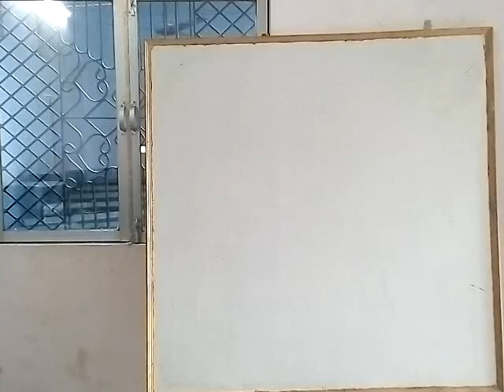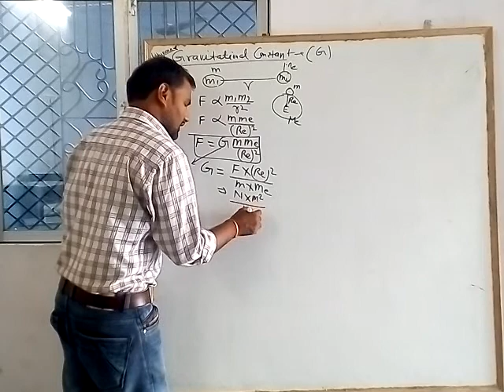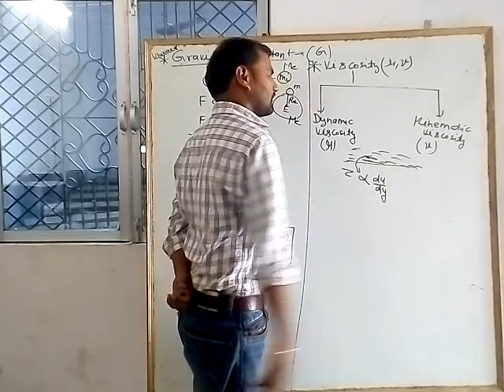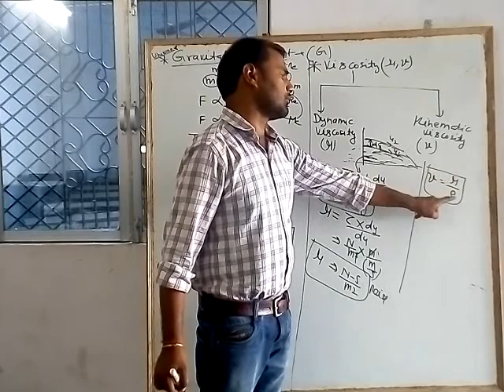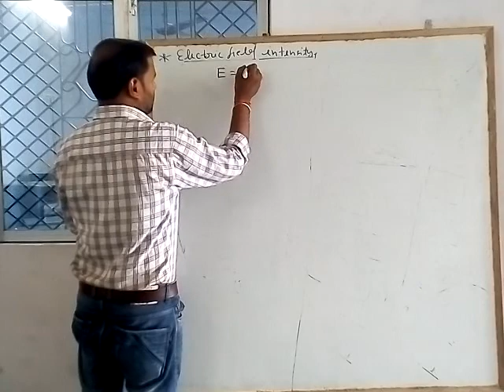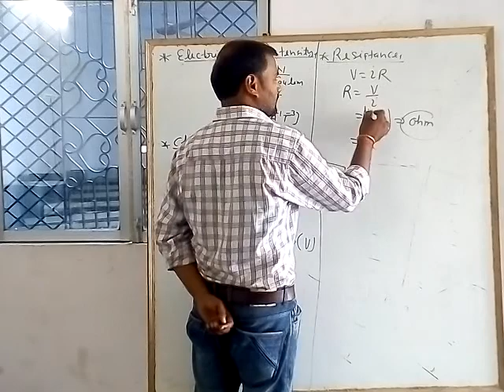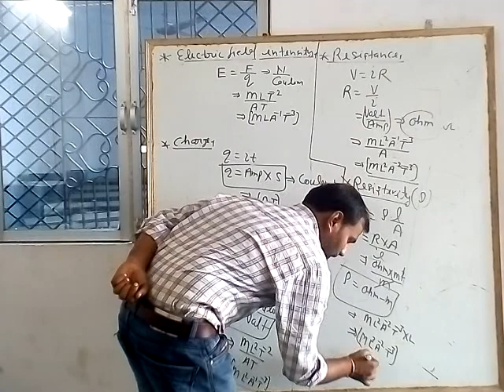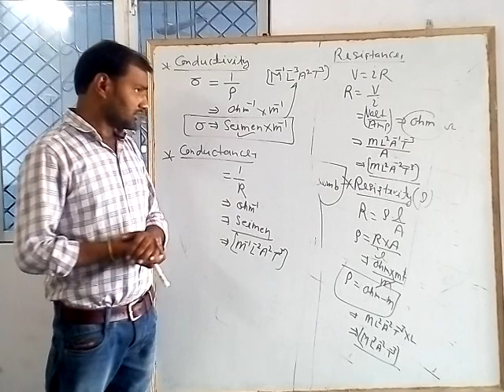Unit and dimensions part 3 by Er.Sandeep Kumar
B.tech, M.tech,Ex.Assistant professor Rama university Kanpur